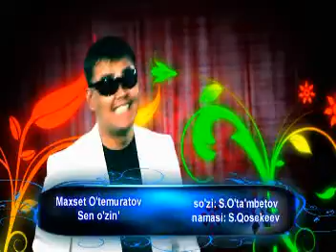Maqset Utemuratov- Sen o'zin'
nukus 2012